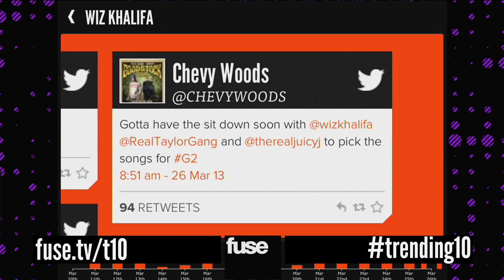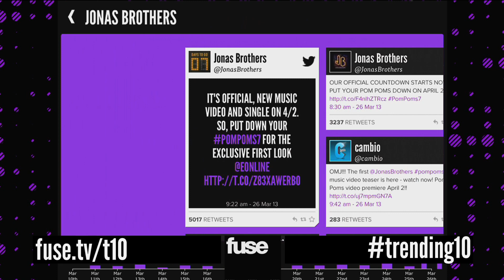Chevy Woods Teases G2 Mixtape w/ Wiz Khalifa - Trending 10 (03/27/13)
Chevy Woods Tweets about his upcoming "G2" mixtape with Wiz Khalifa and Juicy J, Ariana Grande and Mac Miller's collabo "The Way" reaches #1 on iTunes, and the Jonas Brothers release a teaser for their upcoming music video, "Pom Poms."